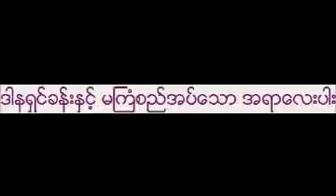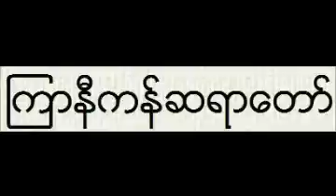ဒါနရွင္ခန္းႏွင့္ မႀကံစည္အပ္ေသာ အရာေလးပါးတရားေတာ္ - ၾကာနီကန္ဆရာေတာ္ ဦးဇဋိလ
ဒါနရွင္ခန္းႏွင့္ မႀကံစည္အပ္ေသာ အရာေလးပါး တရားေတာ္ - ၾကာနီကန္ဆရာေတာ္ ဦးဇဋိလ (Dhamma Dana YouTube Channel), also on FaceBook

The Late Kyarnikan Sayadaw U Jadila:  (MyanmarNet.Net)